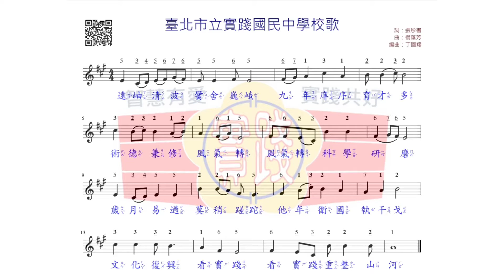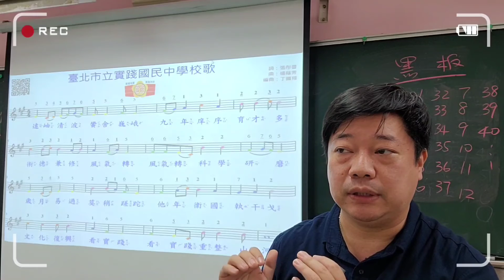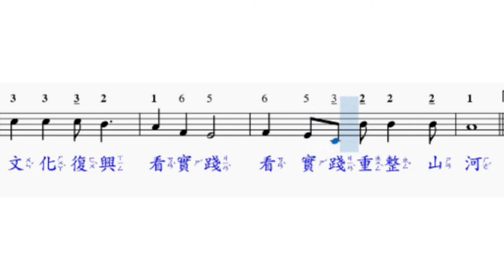實踐國中校歌-丁老師教唱時間